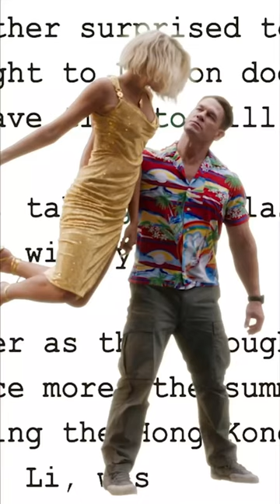HENRY CAVILL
Reposted from @fandango
Tickets for Argylle are on sale now! Get the exclusive lowdown on ‘Argylle’ with the cast and crew, and get your tickets today!
In theatres February 2.